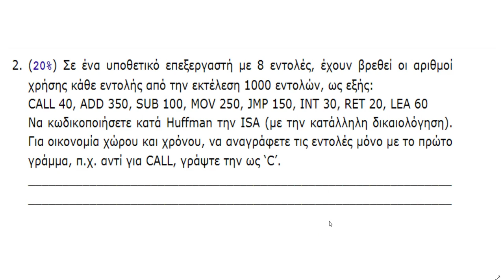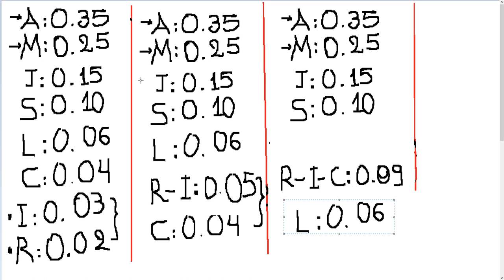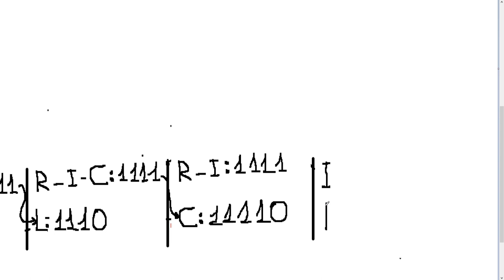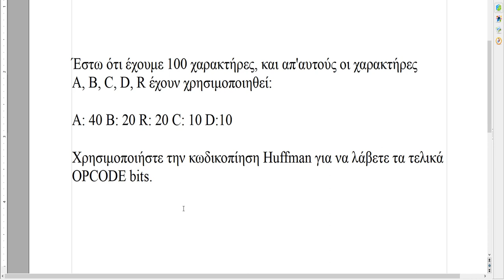Αρχιτεκτονική Υπολογιστών - Επίλυση Άσκησης Κωδικοποίησης Huffman 2019/02 - Δασυγένης